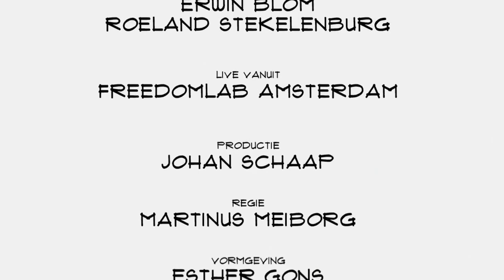Ellie Karssemakers (Wanderwatch): "Wij bieden een interactieve component voor buiten spelen"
Buiten spelen is goed voor kinderen. Alleen moet buitenspelen het vaak zonder interactieve gadgets stellen waar kinderen zo dol op zijn. De Wanderwatch brengt daar verandering in. Co founder Ellie Karssemakers vertelt over het kinder horloge, de concurrentie en de plannen voor de toekomst.